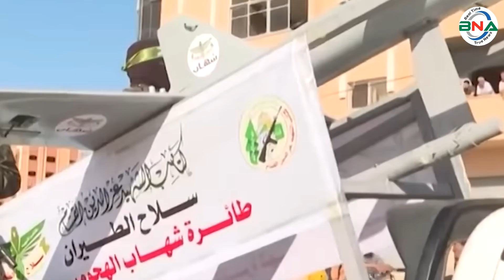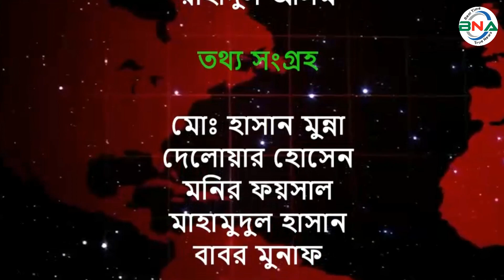যেভাবে ইসরায়েলীরা ফিলিস্তিনীদের বিতাড়িত করলো! # philistine